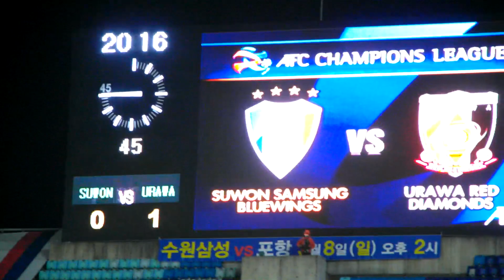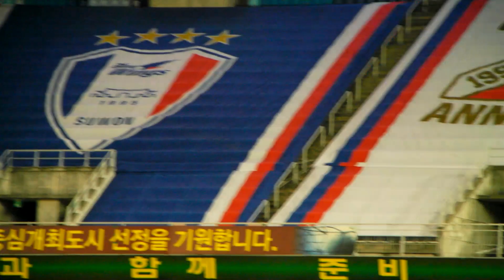24 # [아챔]150225수.수원:우라와직캠24 전반44분/우라와료타선제골직캠/수원블루윙/2.3.4수원/전반종료